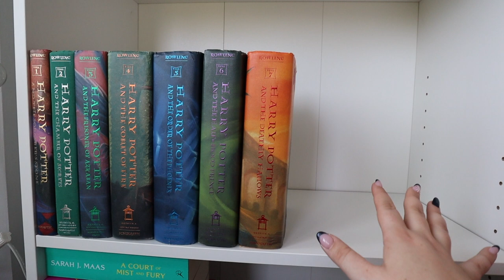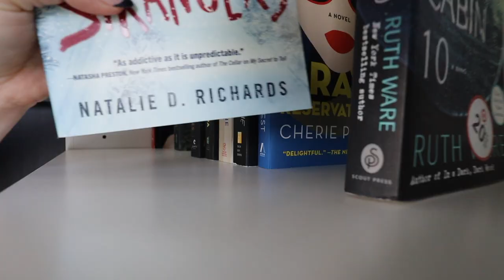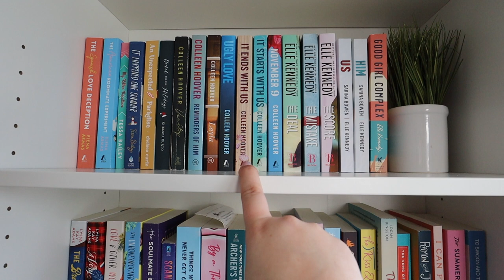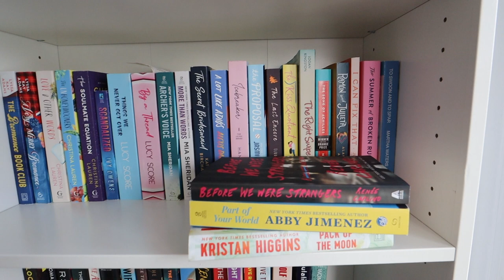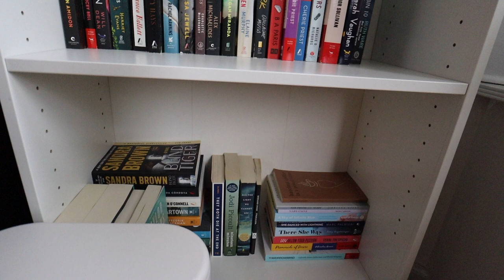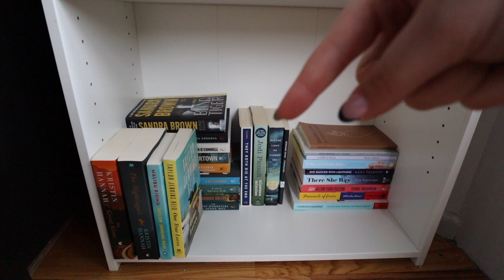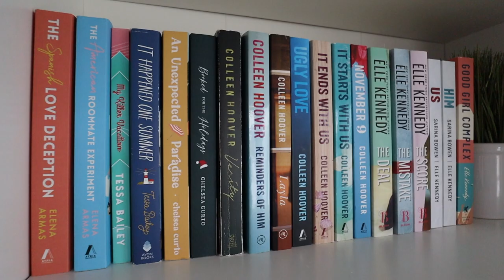Organize my new Target shelves with me! How I organize my books | Book shelf inspiration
Mailbox:
Serena McGowan
915A Carmans Road
Suite 367